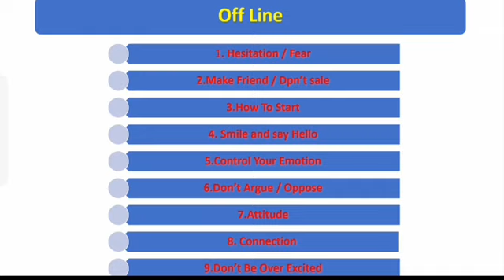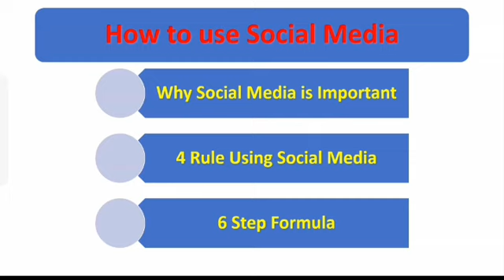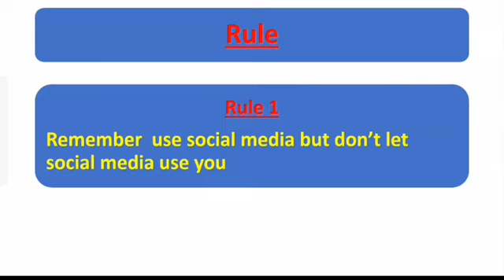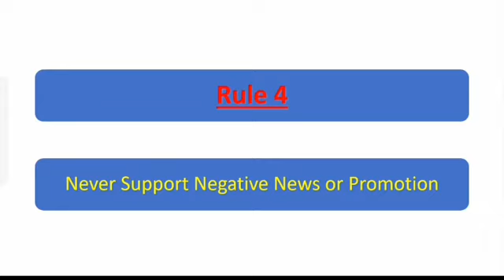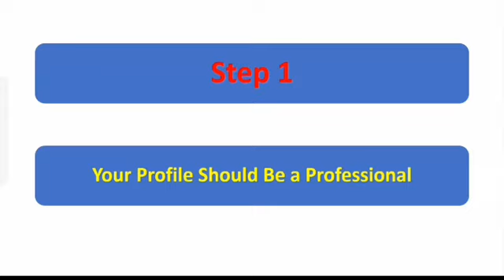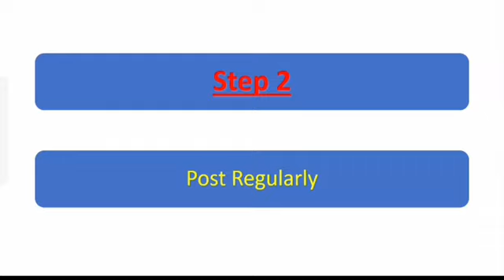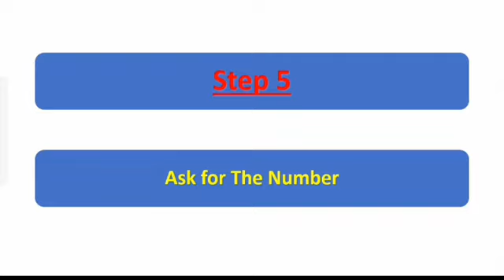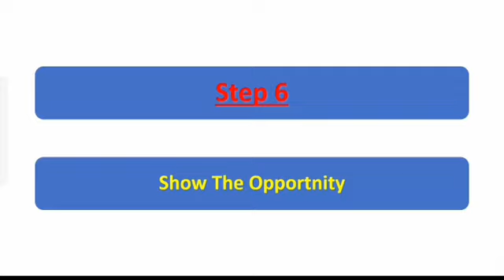Secret of a never ending list | Part 02 | Er. Rajkumar Shrivastava | DewSoft | MLM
How to create a list offline or online | Secret of a never ending list | part 02 | Er. Rajkumar Shrivastava | DewSoft | Direct Selling Business